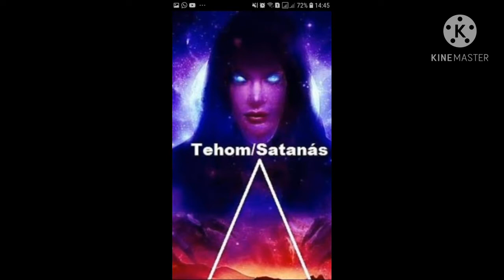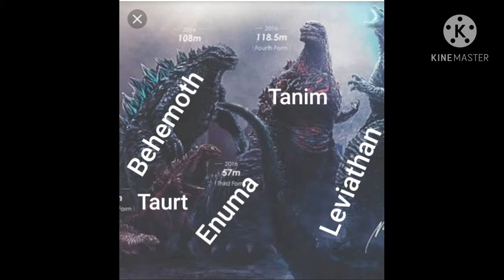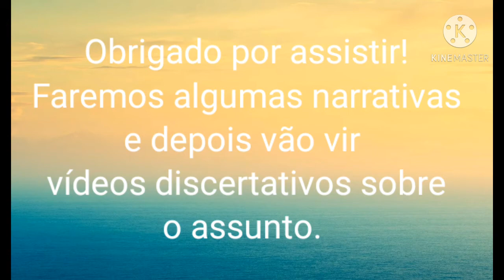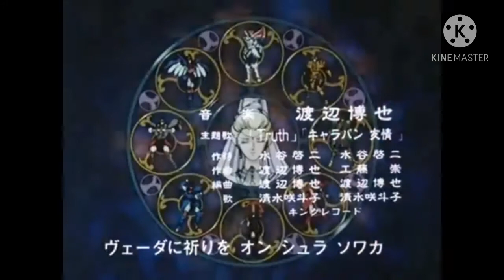NO PRINCÍPIO : "CONTOS DE YAHÚ E TEHOM ! (BATALHAS PRĪMEVAS )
Nesta série de vídeos vamos fazer diversas narrativas de contos, livros,ficção e tbm traremos as escrituras para mostrar como aqueles que ocultaram e reescreveram a história do mundo sabem da verdadeira história mais a transformam em ficção, mera fantasia. Como disse o escritor do livro Historia sagrada jonathan Black:" Nenhuma grande história é mera fantasia, nada é fantasia. Esta série de vídeos vai contar as diversas histórias por detrás da criação e trazer ilustrações ,em outros vídeos FALAREMOS sobre os detalhes de cada uma.